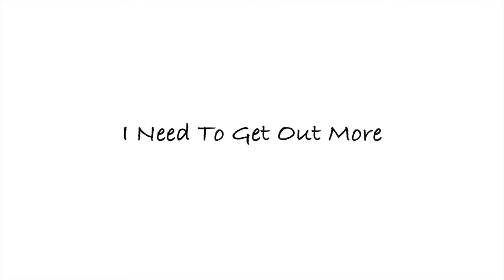Phoenix James - I Need To Get Out More